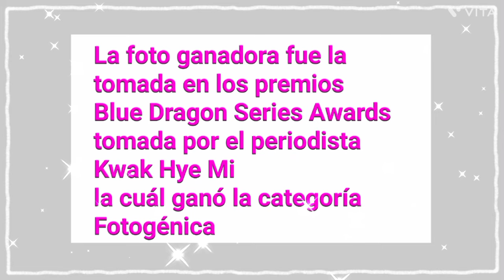Kim Go Eun - Fue la Ganadora de un premio